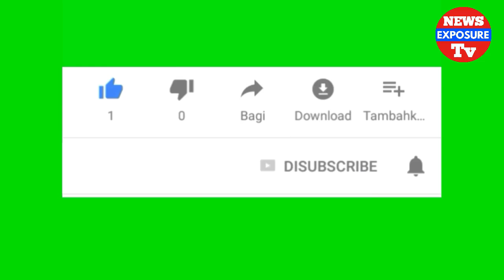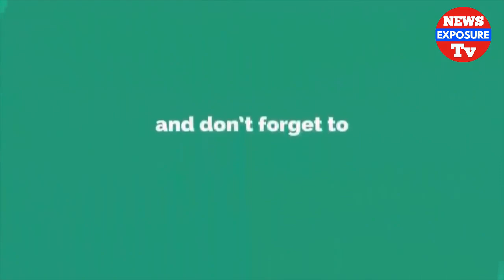যে কারণে বাংলাদেশের জনসংখ্যা কমে অর্ধেক হবে বিজ্ঞানীদের মতে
সারা পৃথিবী‌তে আগামি কয়েক বছরের মধ্যে জনসংখ্যার পরিমাণ কমে যাবে। পাশাপাশি বাংলাদেশের জনসংখ্যাও অর্ধেক হয়ে যাওয়ার আশঙ্কা প্রকাশ করেছে আমেরিকার ওয়াশিংটন বিশ্ববিদ্যালয় এর একদল গবেষক।

সম্প্রতি মেডিক্যাল জার্নাল ‘দ্য ল্যানসেট এ প্রকাশিত হয়েছে এই সংক্রান্ত একটি গবেষণা প্রতিবেদন।

প্রতিবেদনটিতে বলা হয়, পৃথিবী যে ভা‌বে সামনের দি‌কে এগুচ্ছে তেমন পি‌ছি‌য়েও যা‌চ্ছে। হানা দি‌চ্ছে ভয়াবহ মহামারি। পরিবর্তনের ছোঁয়া লেগেছে সবখানেই। আর তা‌তেই মানব সভ্যতা ধীরে ধী‌রে বিলীন হওয়ার প‌থে এগুচ্ছে এমন‌টিই আশঙ্কা।
প্রতিবেদনটিতে আরো উল্লেখ করা হয়েছে, সমগ্র বিশ্বের মত বাংলাদেশেও ৮০ বছর পর বিভিন্ন প্রাকৃতিক পরিবর্তনের ছোঁয়ায় জনসংখ্যা কমে যাবে। কমে যাওয়া জনসংখ্যার পরিমাণ হতে পারে ৮ কোটি ১৩ লাখের মত। তবে SDG বাস্তবায়িত হলে, এই সংখ্যা আরও কমার সম্ভাবনা রয়েছে।

প্রতিবেদনে বলা হয়েছে, 'বাংলাদেশের জনসংখ্যা সবচেয়ে বেশি থাকবে ২০৩৯ সালে। ওই সময় দেশের মোট জনসংখ্যা হতে পারে প্রায় ১৭ কোটি ৩৪ লক্ষ। এই সময়ে বাংলাদেশে জন্মহারও কমে আসবে অনেকটা। ২০১৭ সালে বাংলাদেশে জন্মহার ছিল প্রায় ২ শতাংশ। ২১০০ সালে এটি কমে আসতে পারে ১.১৯ শতাংশে। আর জাতিসংঘের হিসেব অনুযায়ী চললে তা দাঁড়াবে ১. ১৭ শতাংশে।'
আজ থেকে ৮০ বছর পর বিশ্বের মোট জনসংখ্যা ৮৮০ কোটি হতে পারে দাবি ক‌রে প্রতিবেদনটি‌তে বলা হ‌য়ে‌ছে, এই সংখ্যা জাতিসংঘের অনুমানের চেয়েও প্রায় ২শ কোটি কম। বিশ্বের জনসংখ্যা সর্বোচ্চ থাকবে ২০৬৪ সালে প্রায় ৯৭০ কোটি।

বাংলাদেশের মতো স্পেন, জাপান ও ইটালির জনসংখ্যাও প্রায় অর্ধেক কমে যাওয়ার সম্ভাবনা রয়েছে। তবে আগামী ৮০ বছরে আফ্রিকার জনসংখ্যা বাড়বে প্রায় তিনগুণ।

এই শতাব্দী শেষে তরুণদের তুলনায় বৃদ্ধের সংখ্যা অনেকটাই বেড়ে যাবে। ২১০০ সালের মধ্যে ৬৫ বছরের বেশি বয়সীদের সংখ্যা দাঁড়াবে প্রায় ২৪০ কোটি। বিপরীতে ২০ বছরের কম বয়সীদের সংখ্যা হবে মাত্র ১৭০ কোটি।

জনসংখ্যা কমার কারণ হিসেবে নারী শিক্ষার উন্নয়ন এবং জন্মনিরোধক পদ্ধতি সহজলভ্য হওয়ার কথা উল্লেখ করেছেন গবেষকরা।

বাংলা‌দে‌শ পরিসংখ্যান রি‌পো‌র্টের তথ‌্য অনুযায়ী ২০১৭ সা‌লে দেশের জনসংখ্যা ছিল ১৫ কোটি ৬৯ লক্ষ। ৮০ বছর পর এই সংখ্যা কমে দাঁড়াবে ৮ কোটি ১৩ লক্ষ। আর জাতিসংঘের আশঙ্কা সত্যি হলে তা আরও কমে হবে ৭ কোটি ৪১ লক্ষ